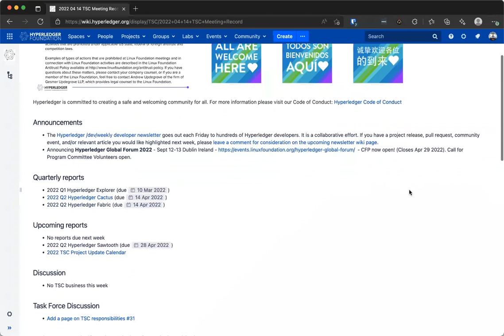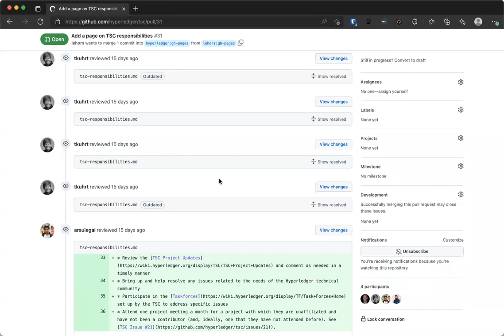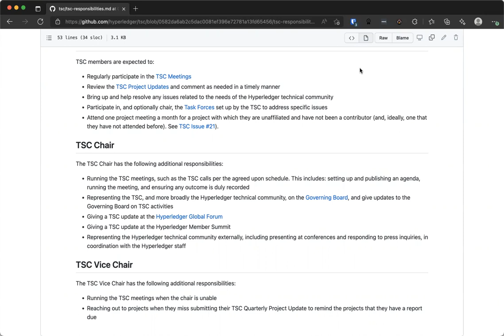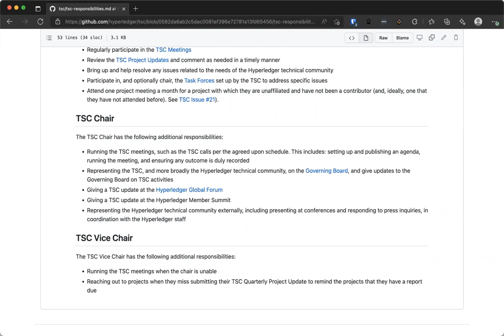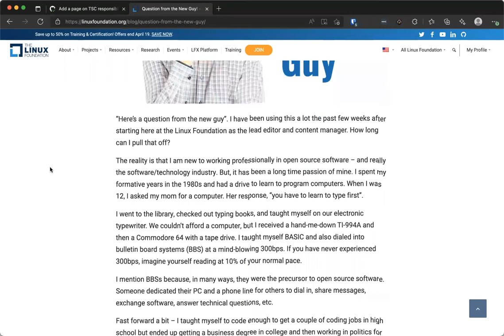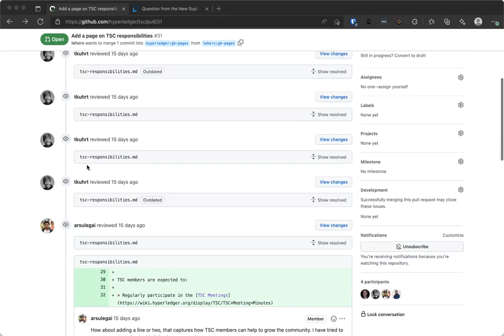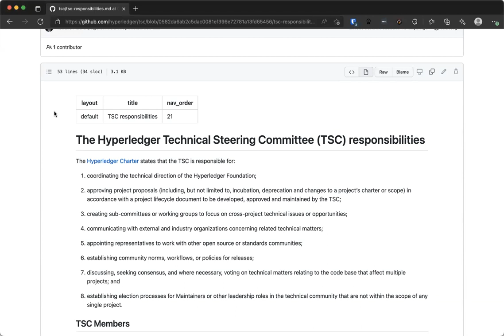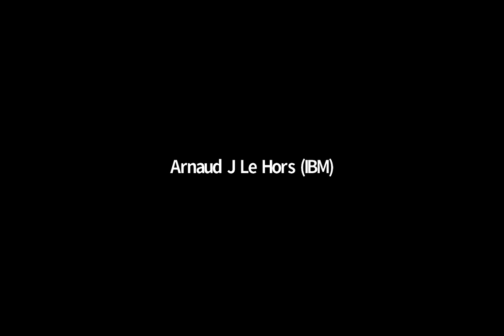2022 04 14 TSC Meeting